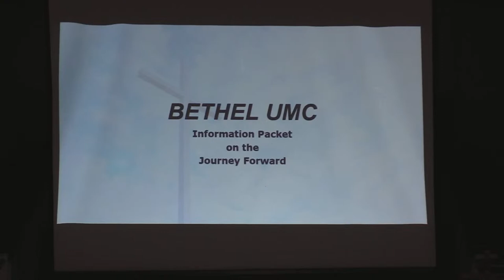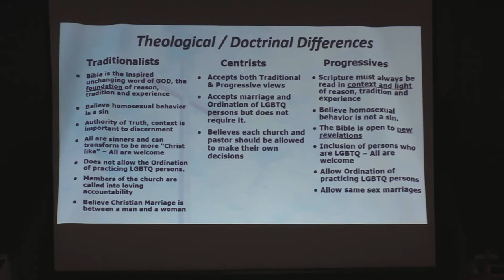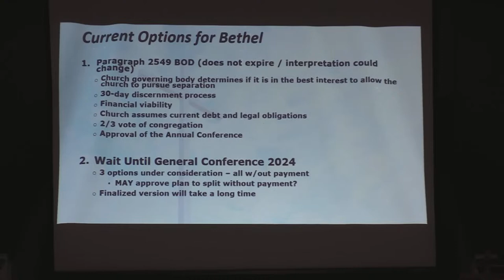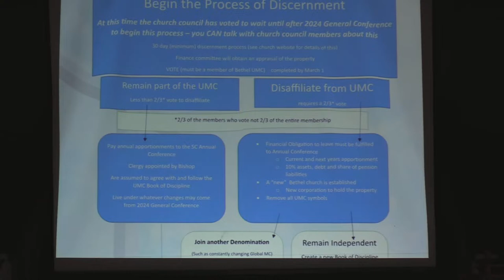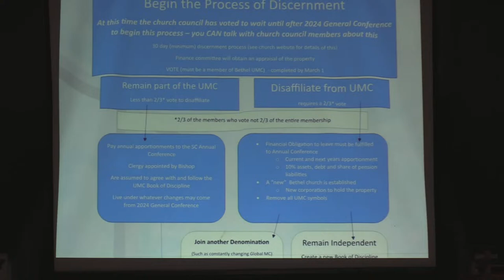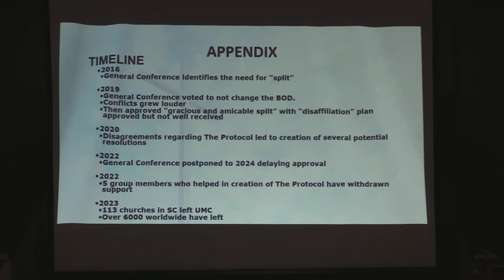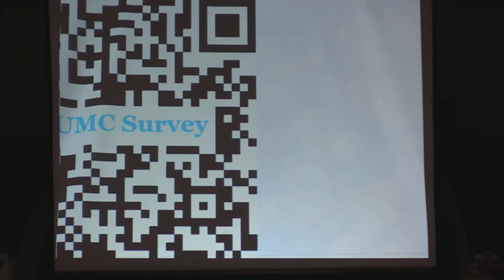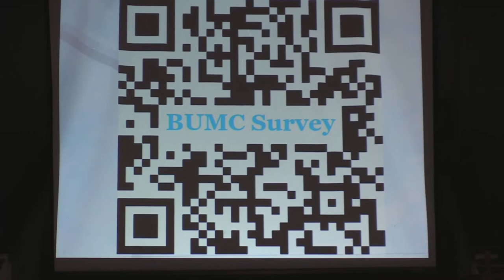Bethel UMC Education Comm. Report 10-15-2023